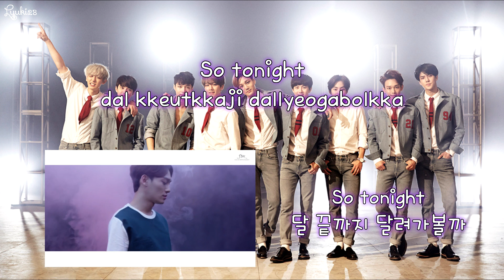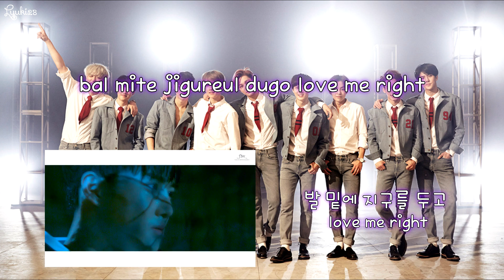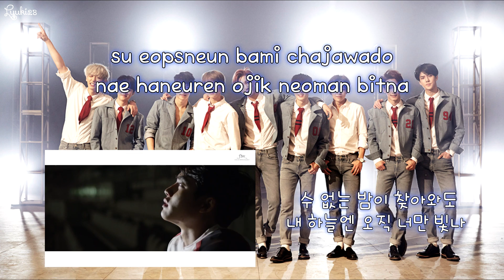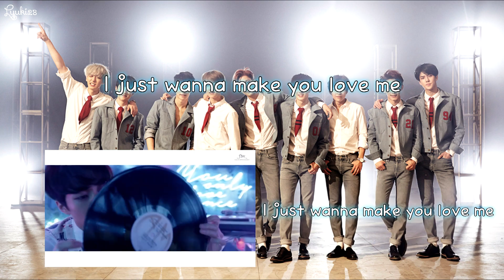EXO - LOVE ME RIGHT (Karaoke/Instrumental)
OPEN FOR REQUESTS =D

Hello again~ o/
omg I am in love with this song, their voices sound amazing *-*
So, anyway hope you like the video and give it a thumbs up~